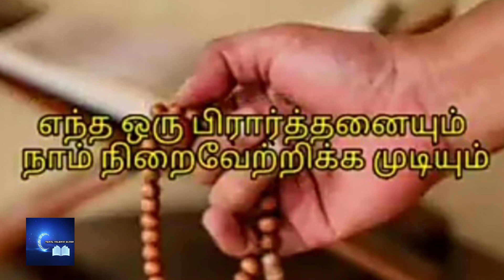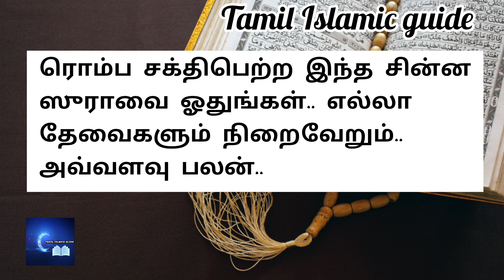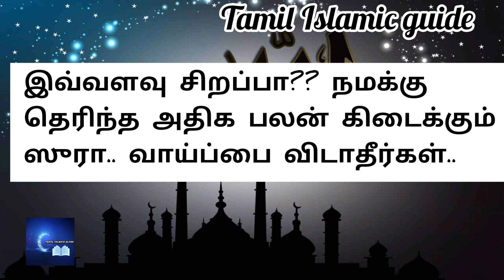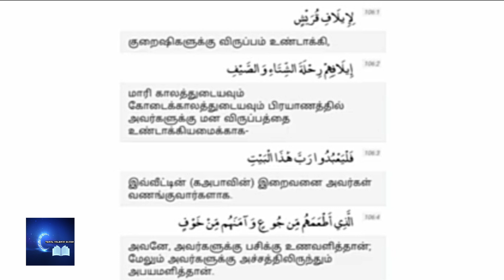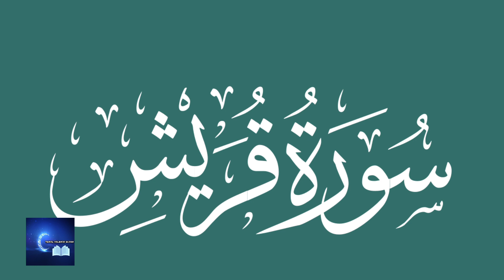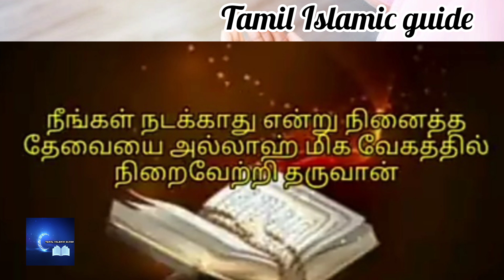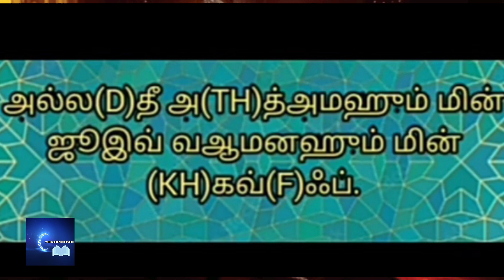இந்த சின்ன ஸுராவை ஓதி முடிப்பதற்குள் நினைத்த அனைத்தும் நடக்கும்.கஃபாவை தவாஃப் செய்த நன்மை கிடைக்கும்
இந்த சின்ன ஸுராவை ஓதி முடிப்பதற்குள் நினைத்த காரியத்தை அல்லாஹ்வே நடத்தி தருவான்.. கஃபாவை தவாஃப் செய்த நன்மை கிடைக்கும்.. துன்பங்கள் தொலைந்து போகும்.. அவ்வளவு பலன்.. ஓதாமல் இருக்காதீங்க..தவற விடாதீர்கள்..